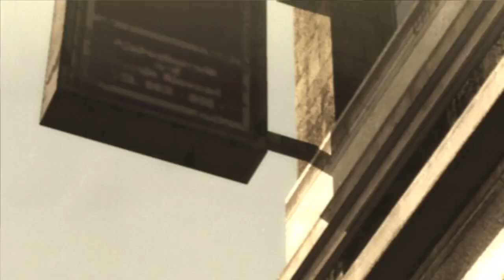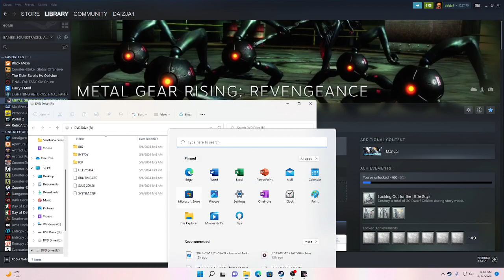Becoming a Cyborg Samurai | Metal Gear Rising Revengeance [read description, any time]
!Happy 10th anniversary to Raiden and the Metal Gear Rising Revengeance ! we hope you get a sequel with maybe a new samurai and a reborn version of Solid Snake with memories of the old Solid Snake (just my imagination)